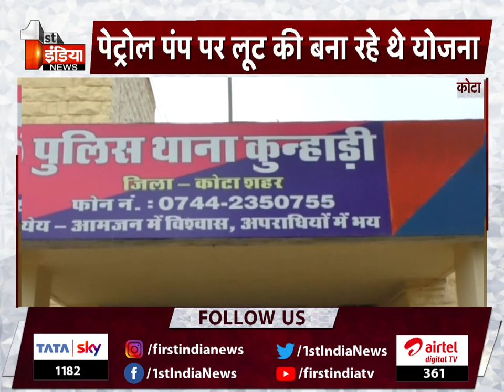रात 10 बजे की देश भर की 10 बड़ी खब़रें | Big News | 10 PM | 29 November 2021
About this Video:
10 big news from across the country at 10 pm. Big News | 10 PM | 29 November 2021